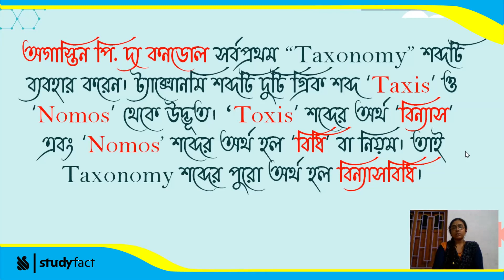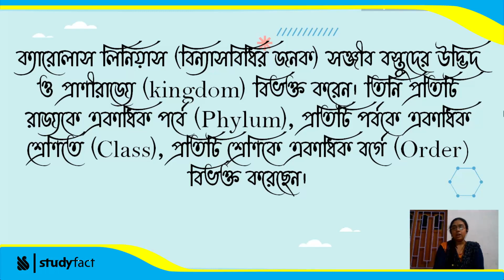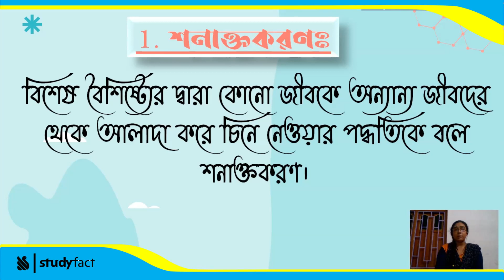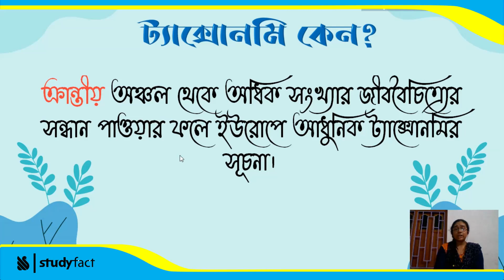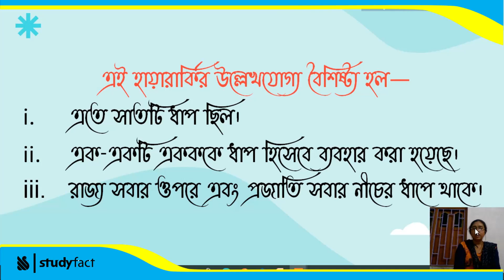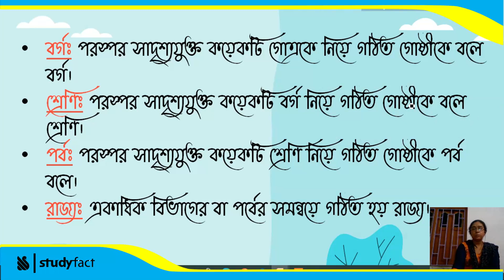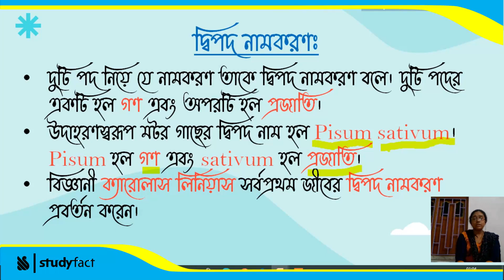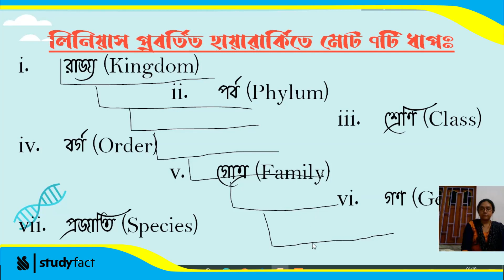Taxonomy | Class 9 | Life Science Chapter 1 West Bengal Board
What is Taxonomy | Class 9 Biology | WBBSE

ABOUT THIS VIDEO - Taxonomy is the science of naming, describing and classifying organisms and includes all plants, animals and microorganisms of the world. Using morphological, behavioural, genetic and biochemical observations, taxonomists identify, describe and arrange species into classifications, including those that are new to science.

ABOUT CHANNEL- This is one of our educational channels. Here you will find Secondary, Higher Secondary, and Class 11 suggestion. At the same time, you will find descriptive videos of various subjects. There, our different teachers will explain to you different things. We have an app. Where you have the practice test system. The app's link is provided.

SOME OTHER RELETED VIDEOS TO WATCH